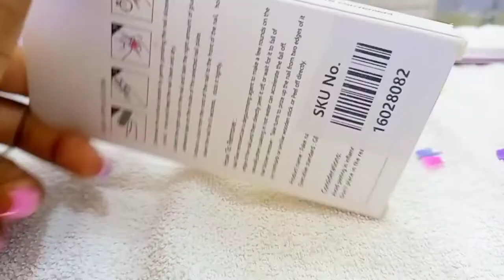WEEKLY VLOG; Grocery shopping at night/getting new nails/hair, Gikomba thrift haul/ linet nzai vlogs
welcome to my weekly vlog which consists of series of events that took place in the whole week😌😌.including getting my nails done , my hair done , going to Gikomba to get thrifts clothes for my online store and I also did grocery shopping haul though it was at night .